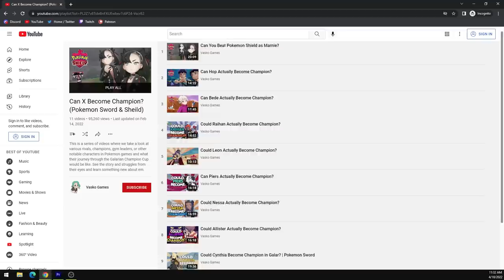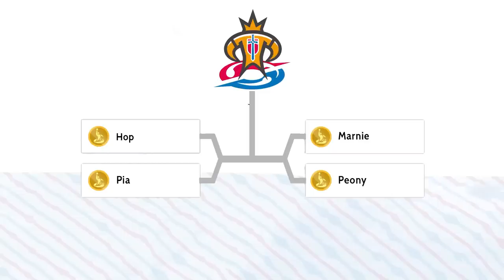Could Peony Actually Become Champion?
Can the Best Pokedad defeat the Best Champion in the Galar Region? Only one way to find out, let's play through Pokemon Sword as Peony from the Crown Tundra and see how he does!

Thanks for voicing Peony  @Captain Astronaut